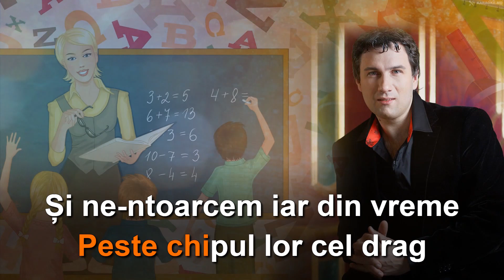Vitalie Dani: "Dragi învățători". 🄺🄰🅁🄰🄾🄺🄴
Text:
Melodie: